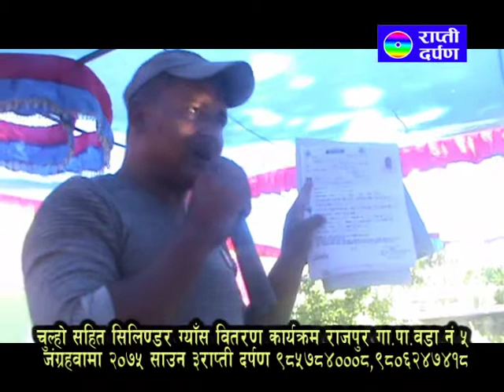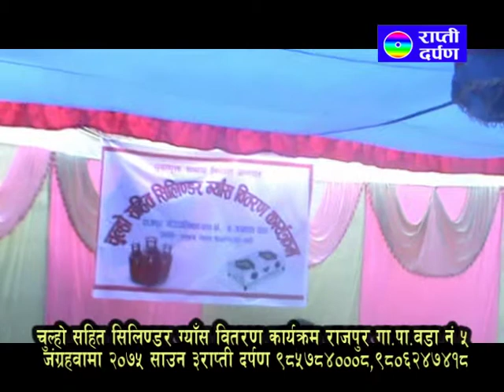Gas Bitaran Program 2075 Rajpur Oda 5 Jangrayo Next Mix